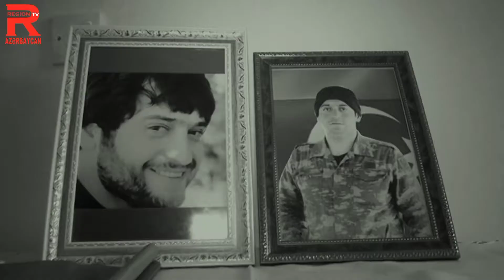Lerik Sehidlerine həsr olunub . Seymur Əliyev Şəhid Balası Region tv Azərbaycan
bele vidyolarin gəlməsin isdiyirsinizse beyenin